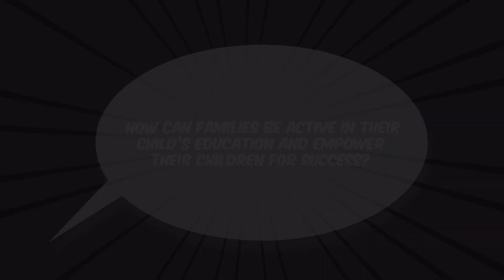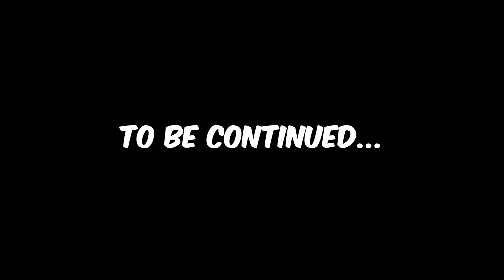Be the Hero: Our Empowered Voices, Pt 1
As we celebrate the powerful contributions of our parent and family members during Georgia's Family Engagement Month, hear words of inspiration from the 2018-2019 State School Superintendent’s Parent Advisory Council.